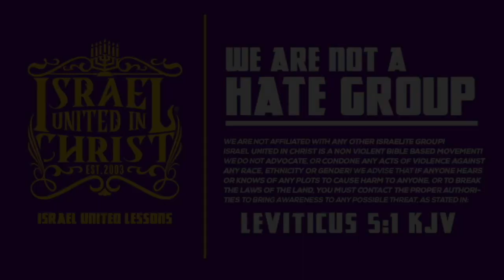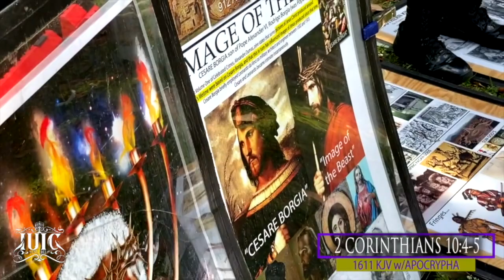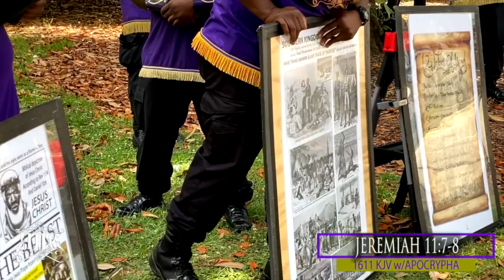IUIC | The Bible SHOULD Be The Foundation Of Our Revolution!